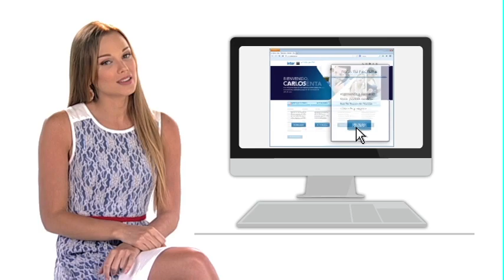Descubre como en tan solo un clic puedes pagar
Queremos que todo sea más fácil para ti, por eso desde la comodidad de tu casa u oficina pueden pagar tu factura.